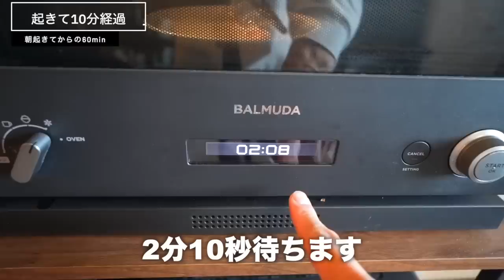【最強の習慣】筋トレ男子が起きてから60分以内に絶対にやっていること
・おすすめVITAS商品
EAA（おすすめはキウイ味）
シトルリン・アルギニン（エナジー味）
エナジー×マルチビタミンサプリ

1注文で1本の木を植えてくれます。

・オンラインジム！全国どこでも参加可能！

〒230-0001
なーすけ宛

【BGM】
フリーBGM・音楽素材